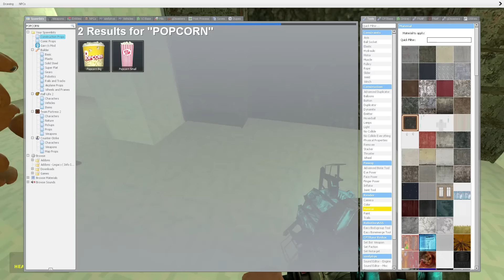HEROBRINE Is After Us In Gmod! - Garry's Mod Gameplay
Herobrine is after us in Garry's Mod Gameplay

Exploring the Minecraft map in Gmod when out of nowhere Herobrine from Minecraft comes after us. This is a Herobrine Survival from Minecraft inside Garry's Mod... That's a lot to take in! Will SpyCakes escape in this Survival challenge?

About Garry's Mod Gameplay (Gmod):

"Garry's Mod is a physics sandbox game. There aren't any predefined aims or goals for playing. We give you the tools and leave you to play the game and roleplay.